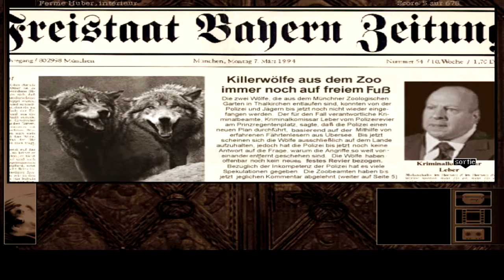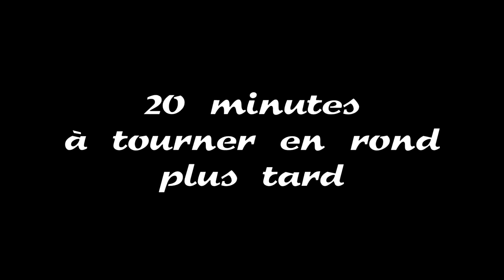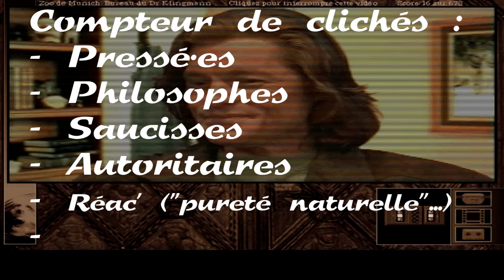The Poop Within épisode 1 : Chewbaca, Clichés et zoophilie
Voilà un résumé du dernier stream. Le prochain samedi 9 mai !